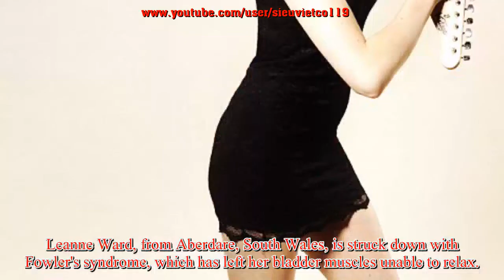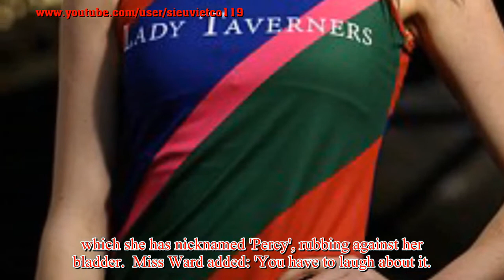Former model, 27, has been unable to urinate for more than 2 YEARS after being struck down by a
Former model, 27, has been unable to urinate for more than 2 YEARS after being struck down by a condition that has left her bladder muscles unable to relax
A former model has revealed how she has been unable to urinate for more than two years because of a bizarre condition. Leanne Ward, from Aberdare, South Wales, is struck down with Fowler's syndrome, which has left her bladder muscles unable to relax. An injection of Botox, usually used to reduce wrinkles, in her bladder allowed her to go the toilet for three months - the only time she has been able to since 2015.  But since then, Miss Ward, now 27, has been unable to go the toilet. Instead, she has been fitted with a catheter to help her pass urine.  The flexible tube, which she nicknames 'Percy' and describes as the bane of her life, has left her relying on morphine to control her pain. Speaking about her ordeal, the former Miss Cornwall said: 'All this has had a huge impact on my life. I just want to be able to use the loo.'  Miss Ward's issues began after an unrelated operation in Jun